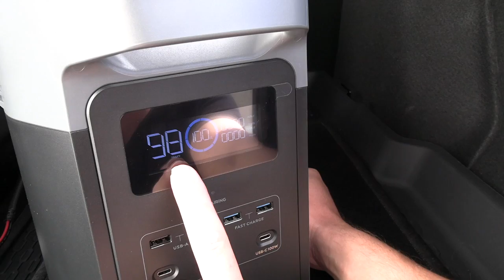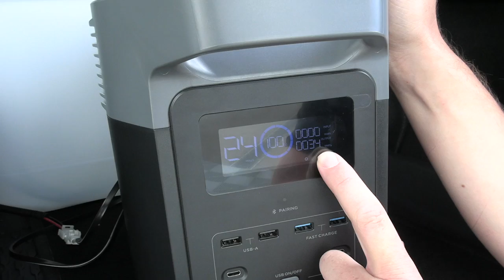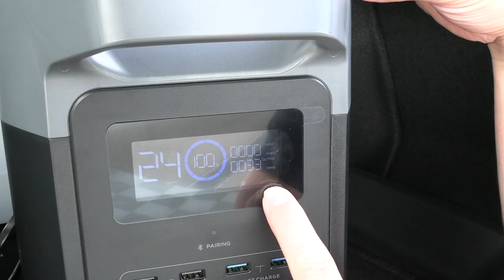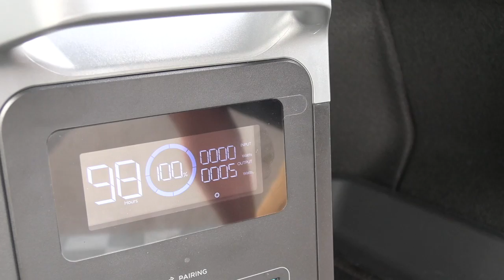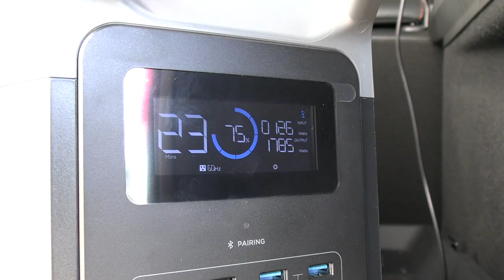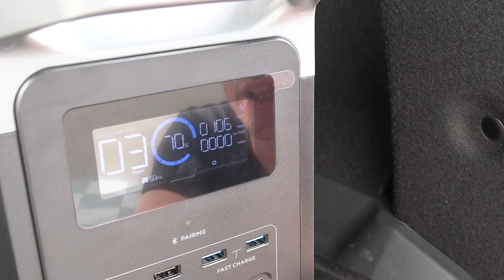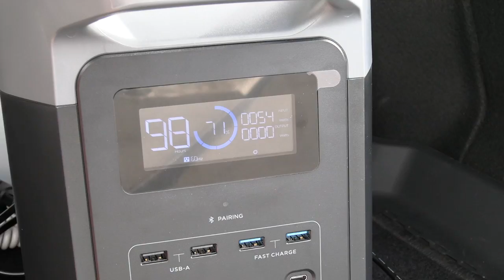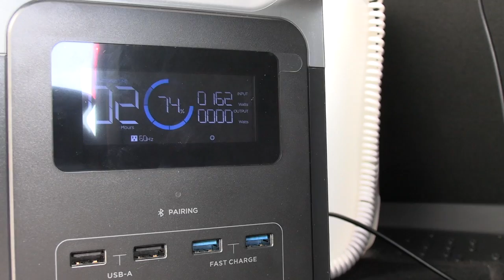On AMÉNAGE une VOITURE - Étape 2: L'ÉLECTRICITÉ - Le DUSTER est Autonome ! *Instant Camping-Car*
On continue la présentation complète de notre nouveau projet de voiture aménagée à la concession ! Après les couchages , place à l'énergie !
Nous vous expliquons comment nous rendons le duster AUTONOME en électricité afin de pouvoir brancher un frigo à compression, une douche, faire la recharge du gps, téléphones etc.
Pour cela nous vous présentons la nouvelle Ecoflow la Delta 2 et toutes ses nouveautés.
Vous pouvez retrouver chaque élément directement chez nous à la concession ou sur notre site internet.
Vous pourrez facilement faire votre propre aménagement en fonction de votre budget.
Voici donc le projet DUSTER INSTANT CAMPING CAR !

N'hésitez pas à partager votre propre expérience dans les commentaires.

COde de reduction REMY5

Ou nous trouver ? Adresse : Route de Montjean , 16700 Ruffec

Remy Frères, c'est une entreprise familiale depuis 1974, spécialiste dans la vente de camping car neuf et d'occasion. ( Benimar, Font vendome, Stylevan , Adria, Carado etc ) Mais aussi l'entretien, la réparation de tout type de véhicules de loisirs ( Camping Car, Van, Fourgon )